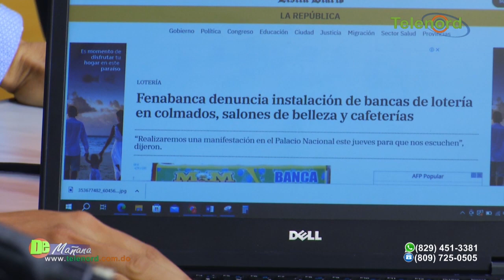Comisión que investiga a miembros Cámara de Cuentas podría rendir informe